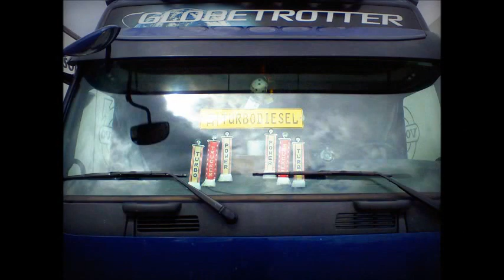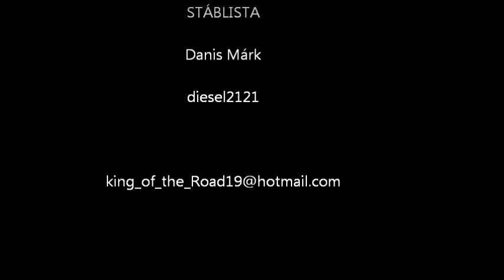Másolat a következőről: Életem a Waberer's után....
Életem a Waberer's után.
waberer's kamion siló ponyvás roadtrain sweden 60t truck driver danis hello,DANIS MÁRK